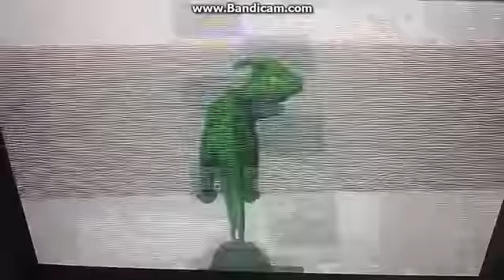The Attack 3D Workbook Version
Disney Dinosaur The Attack